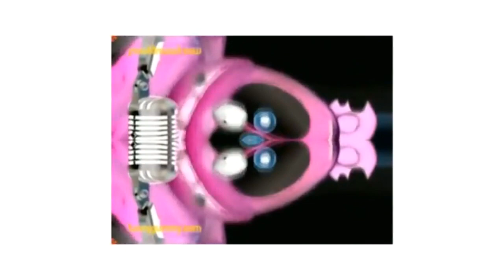GummyGummyGummyGummy Bear Effects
lol.